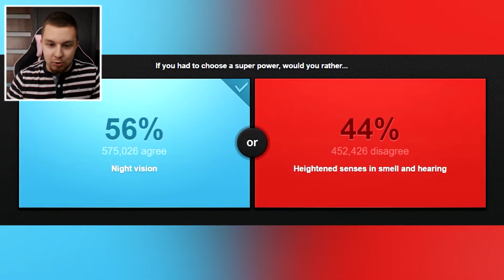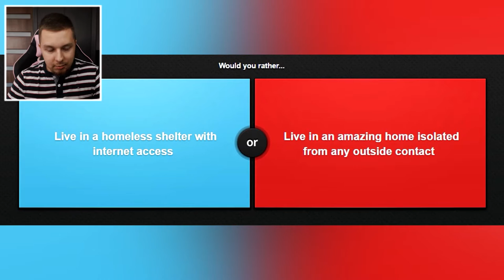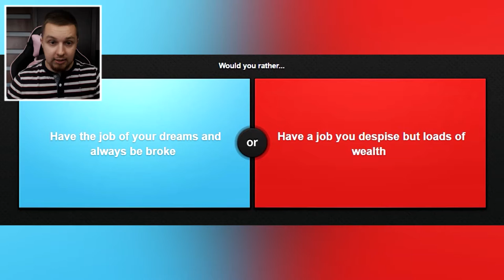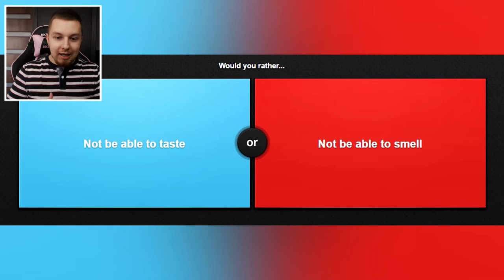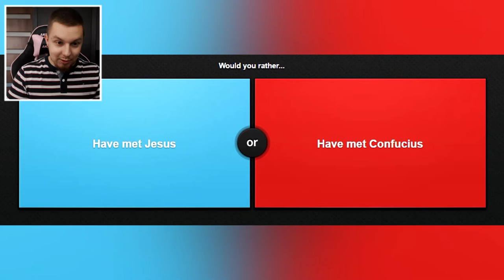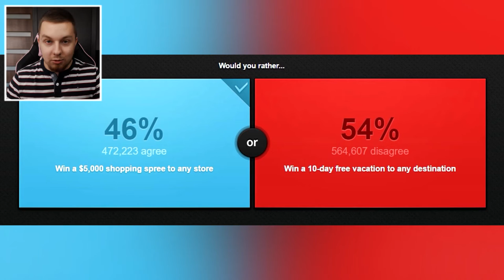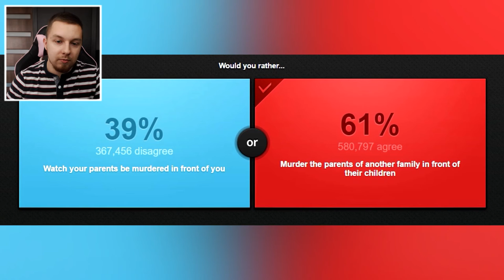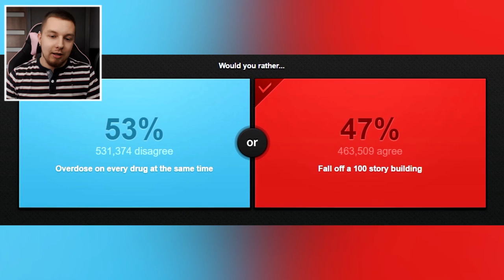KONFUCJUSZ CZY JEZUS?! | Would You Rather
►Śledź mnie!

Siemanemaneczko! Dziś mam dla was kolejny odcinek na moim kanale, tym razem coś odrobinę innego niż typowe filmy z gier, mam nadzieję że wam się spodoba!